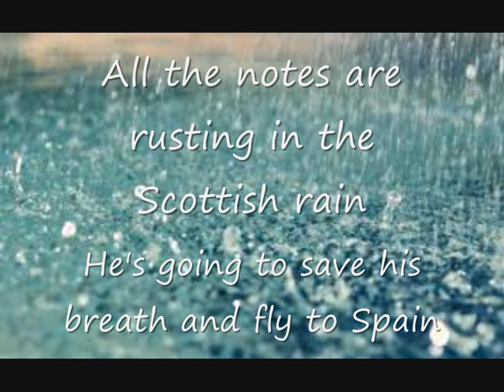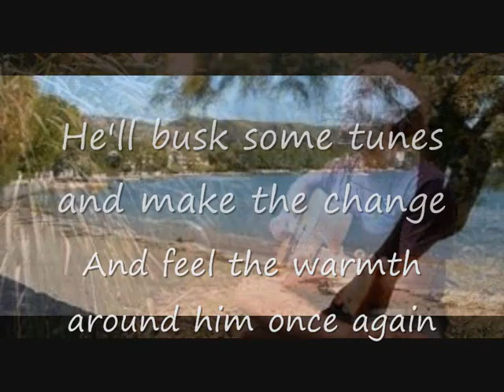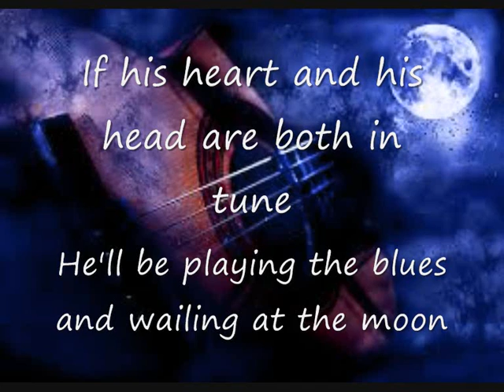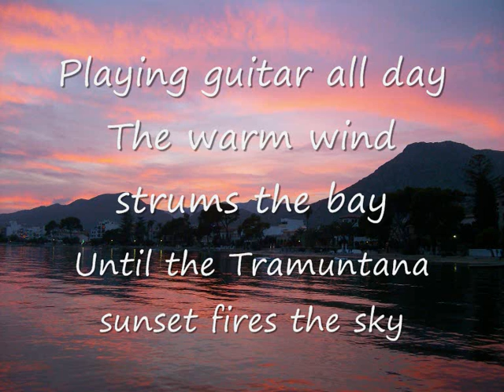Pinewalk Blues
Dreaming of a warmer alternative in Spain.